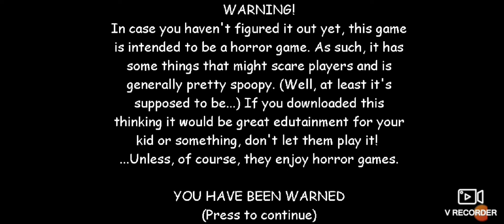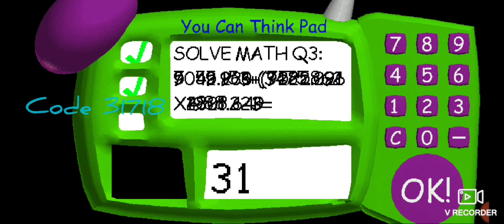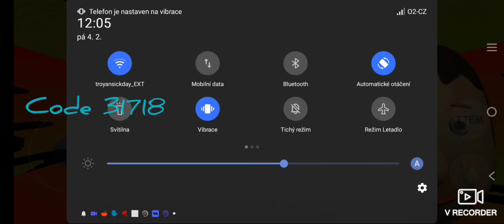Znám poslední příklad v Baldim